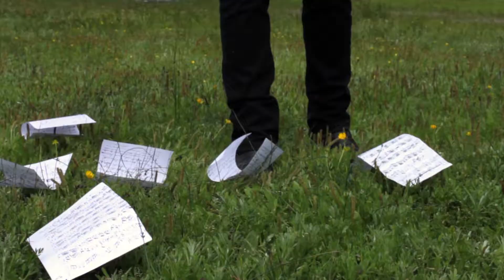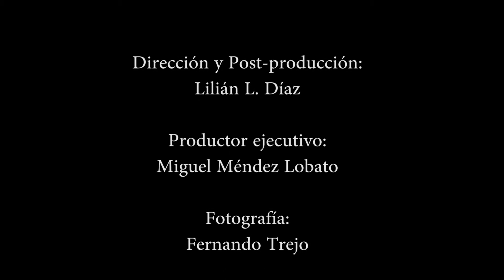Pino Lucciano (Video clip: Na na hey hey kiss him goodbye)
Realización del video clip Na na hey hey kiss him goodbye, dirigido por Lilián Díaz.